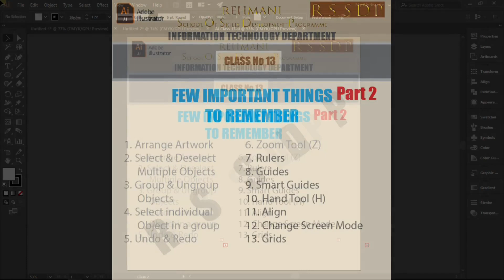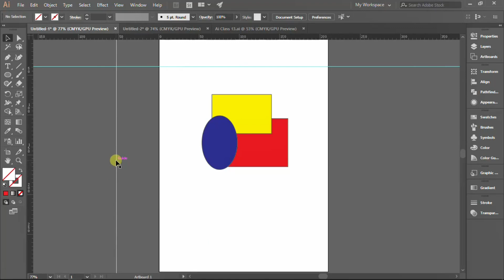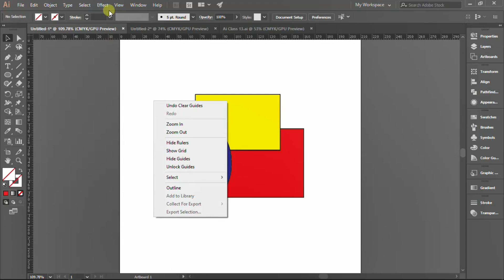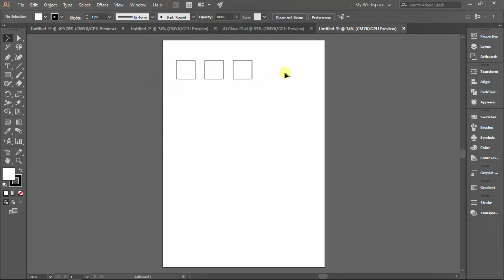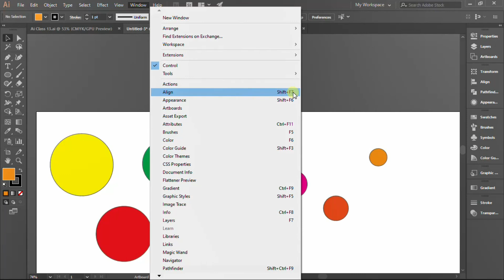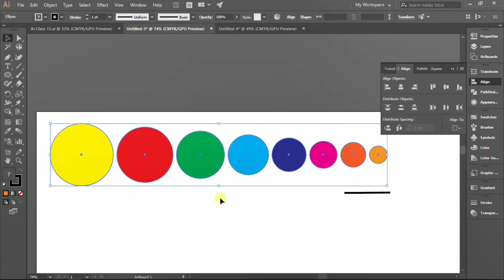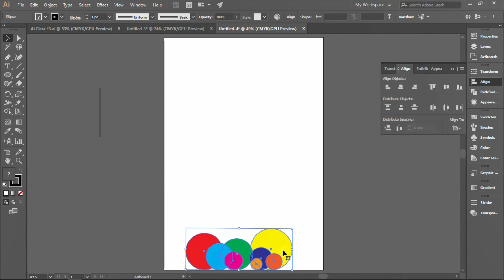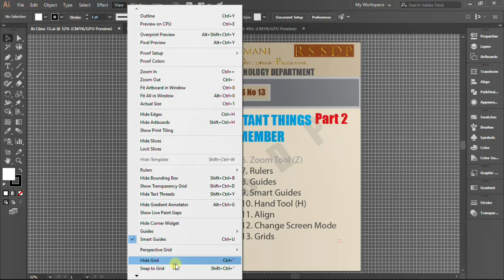The 13 Important Features to Remember (Part 2) / Adobe Illustrator / Class 13 / Basic Level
FAHEEM REHMANI - In this video lecture I am going to introduce you How to perform following things: Rulers, Show and Hide Rulers and how the work, Show and Hide Guides and how to use them, Smart Guides, How to use Smart Guides, How to use Hand Tool, What is Align and how to use Align Panel, How to change Screen Mode, How to show and hide Grids in Adobe Illustrator and how they can help in creating different artworks.
In this video we will learn how we can use 7/13 features as per the requirement of our project in Adobe Illustrator.

RSSDP - REHMANI SCHOOO OF SKILLS DEVELOPMENT PROGRAME
In this video I am using Adobe Illustrator CC 2018. Only few things are added in the latest version of Adobe Illustrator. I will introduce you with the additional features of Adobe Illustrator latest version after the end of complete Adobe Illustrator CC 2018 course.

Course is divided into three Sections:
1. Adobe Illustrator Basic Course
2. Adobe Illustrator Intermediate Course
3. Adobe Illustrator Advance Course

We will cover following topics in this video:
Introduction to RSSDP – Rehmani School of Skills Development Programme
Welcome
Start
How to use Rulers in Adobe Illustrator:
How to use Guides in Adobe Illustrator
How to use Smart Guides
How to use Hand Tool
How to Align objects in our Artwork
How to Change Screen Mode
Grids

Next Lecture Introduction to Adobe Illustrator “Pen Tool”

Video Chapters:
00:00 Introduction to RSSDP
00:27 Start Adobe Illustrator Basic Level Video
00:41 Start The 13 Important Features to Remember (Part 2)
01:28 How to show and hide Rulers
04:23 How to use Guides
05:25 How to Lock Unlock Guides
10:30 Smart Guides
15:17 Hand Tool
17:00 Align Panel
29:36 Shange Screen Mode
31:40 Grids
33:26 Next Class Adobe Illustrator “Pen Tool”
33:38 THE END

Adobe Illustrator Shaper Tool, Pencil Tool, Smooth Tool, Path Eraser Tool, Join Tool/ Class 17 / Basic Level